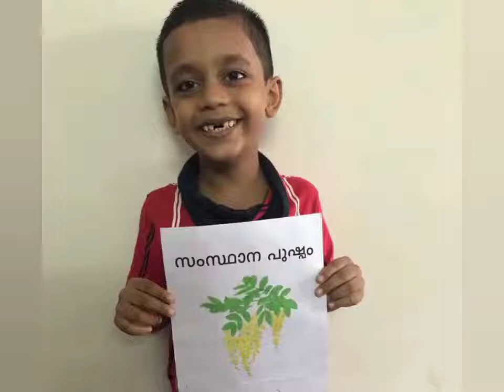November 1st kerala piravi celebrations